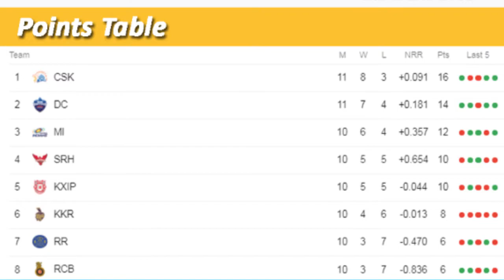Sports / IPL / Highlights / News